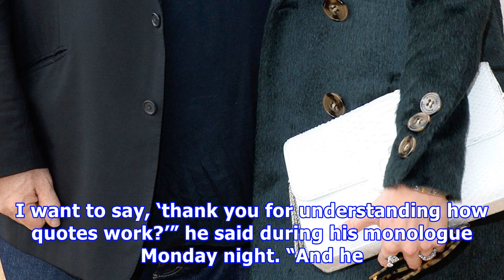Jon stewart helps stephen colbert achieve equal time for trump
Last week President Donald Trump suggested that the late shows should be regulated by an "equal time" rule to straighten out their "repetitive" and "a...